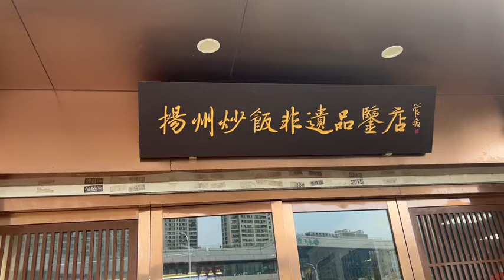扬州268一份天价蛋炒饭，到底物超所值还是冤种？炒饭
请注意，本视频完全符合YouTube社区准则，没有任何违规行为。 1